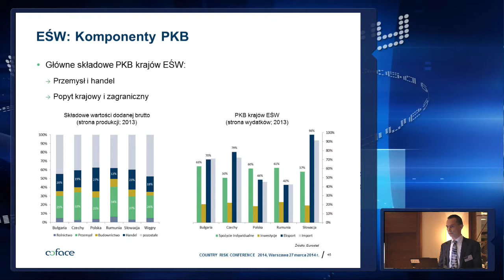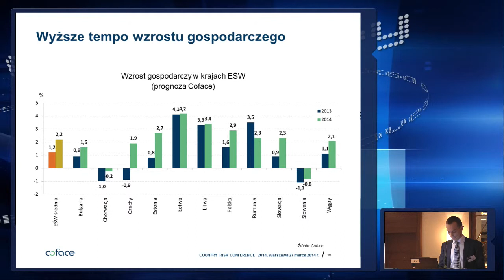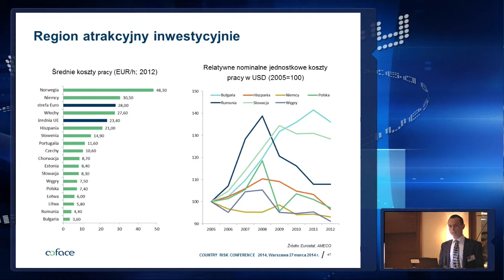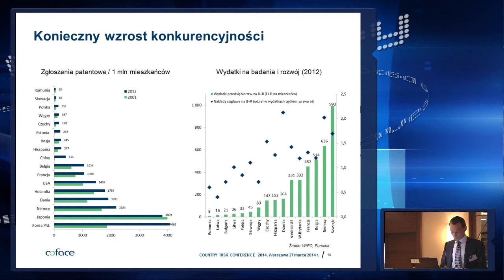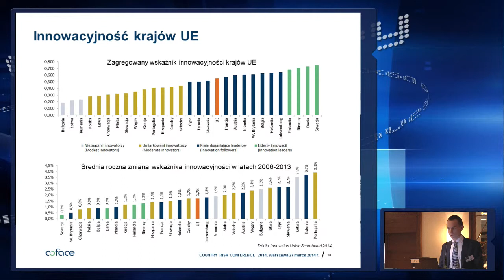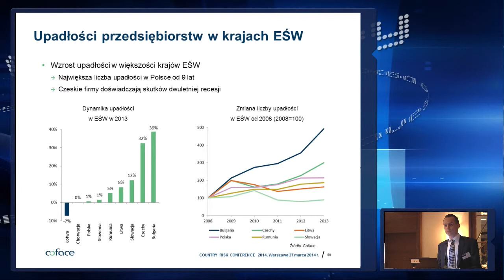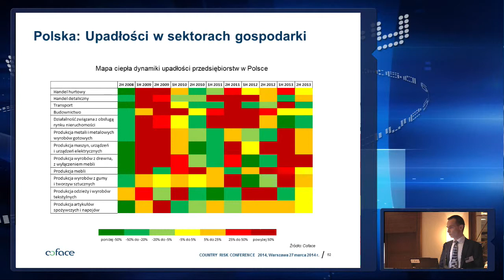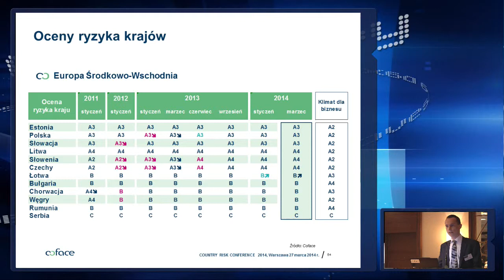COFACE POLAND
Coface Holding

Grupa Coface, światowy lider w obszarze ubezpieczeń należności, oferuje firmom na całym świecie rozwiązania w zakresie ochrony przed ryzykiem niewypłacalności ich klientów, zarówno w transakcjach krajowych jak i eksportowych. W 2011 r. Grupa osiągnęła skonsolidowany obrót w wysokości 1,6 mld EUR. 4 600 pracowników w 66 krajach zapewnia lokalną obsługę klientów na całym świecie. Coface publikuje co kwartał swoje oceny ryzyka kraju dla 157 państw, w oparciu o unikalną wiedzę nt. zachowań płatniczych przedsiębiorstw i doświadczenie 350 analityków ds. oceny ryzyka. We Francji Coface zarządza gwarancjami eksportowymi w imieniu skarbu państwa. Coface jest podmiotem zależnym Natixis, którego podstawowy kapitał własny na koniec grudnia 2011 r. wynosił 16,4 mld EUR.

Coface w Polsce
Coface działa na rynku polskim od 1992 r., gwarantując światowy standard usług zarządzania należnościami i ryzykiem kredytowym. Obsługując Klientów będących liderami w swoich branżach, zdobyliśmy ekspercką wiedzę o każdym sektorze gospodarki. Jako jedyna firma na polskim rynku zapewniamy kompleksowe i zintegrowane rozwiązania z zakresu ochrony transakcji handlowych oparte o cztery linie biznesowe:

    Ubezpieczenie należności
    Faktoring
    Informacja biznesowa (o kontrahentach i ryzyku)
    Windykacja należności